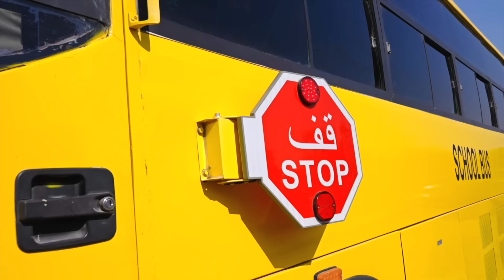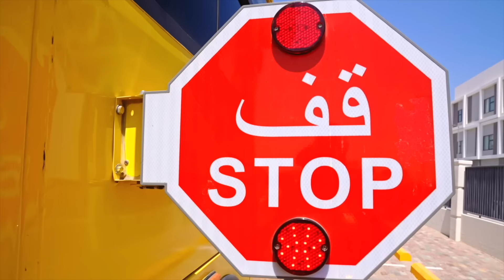Jason School bus Adventure with Morning Routine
Jason School bus Adventure with Morning Routine and Alex. Enjoy the video on Jason Vlogs for kids.